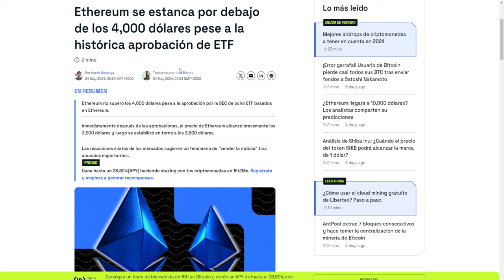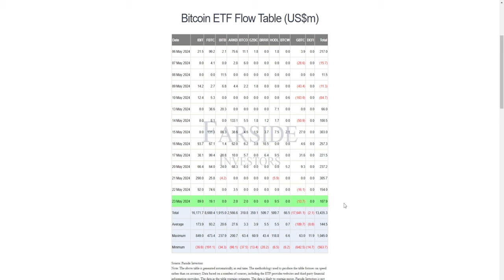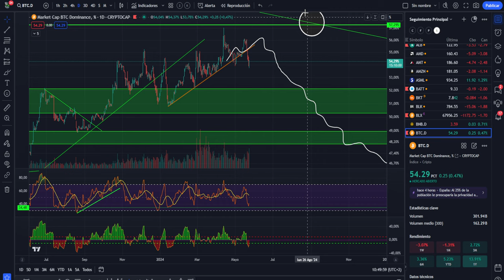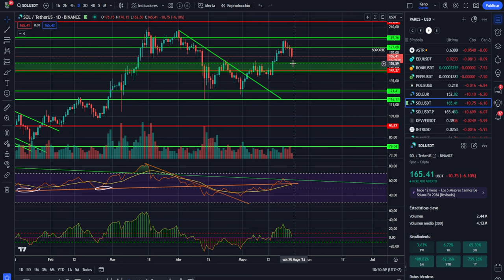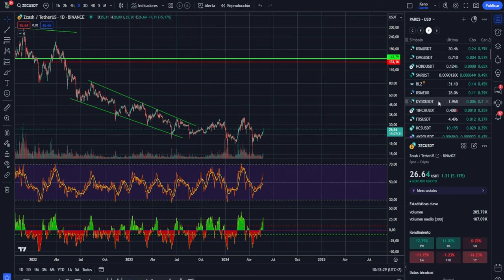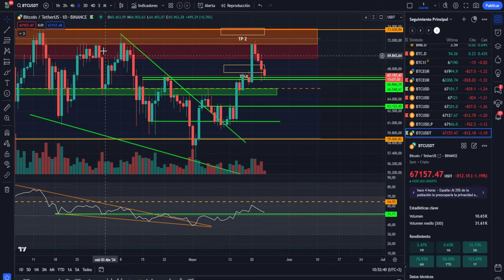💥Bitcoin! No olvides esta referencia🤮 Ethereum machaca el mercado💥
0:00:00 bitcoin no olvides esta referencia
0:02:25 Bitcoinethereum machaca el mercado
0:05:37 Bitcoin HOY altcoins al dia